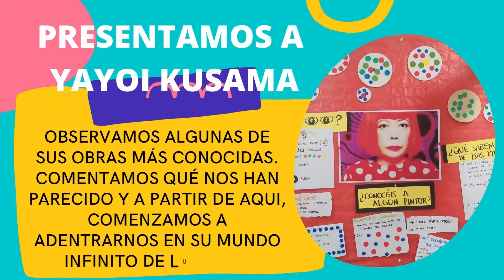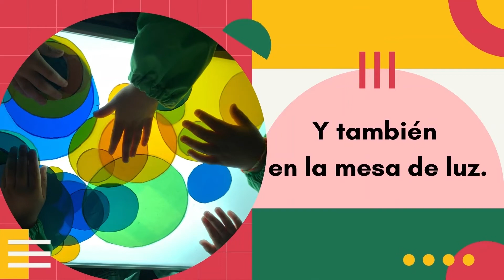¡Me llamo YAYOI KUSAMA!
Mini proyecto de los alumnos de Infantil 3 años sobre la artista japonesa con la que han aprendido las formas